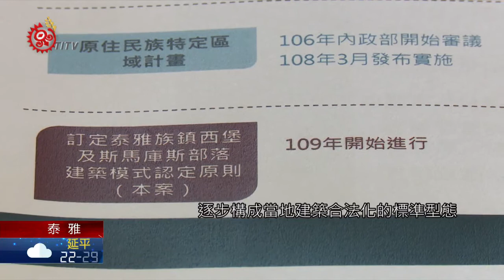原民會訪新光部落 認識地方慣用建築 2020-07-13 Atayal IPCF-TITV 原文會 原視族語新聞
Genminkay mwah Cinsbu baq squ gaga tqlangan tayal

午安，我是Tasaw Watan，歡迎收看1100原視新聞，今天7月13日星期一。

新竹尖石鄉的鎮西堡跟斯馬庫斯-新光部落，透過原住民族特定區域計畫，可望將部落內部的違法建築，就地合法化。

不過在這之前，部落目前正在進行，內部建築模式的認定跟盤點，因此今天(8)首次邀集主辦機關-原民會，跟承辦的專家學者，一起走進部落，認識過去部落慣用的建築模式。

傳統泰雅族部落的烤火房，不只是讓族人有一處禦寒取暖的地方，更是耆老傳承歷史文化的重要場域。

儘管現代建築技術引入，多數部落建築，以鋼筋水泥取代傳統建材，但新竹尖石鄉的鎮西堡跟斯馬庫斯新光部落，早在10多年前，規劃出一處叫作「鎮西堡學」的文化學習場域，其中座落著一棟大型烤火房，跟好幾間架高、順應地勢的傳統建築，時至今日，仍有族人自發性地，動手搭蓋起自家的泰雅族傳統木建築，不過，當祖先智慧落實在當代，恐怕最先面臨的，就是違建問題。

尤其大鎮西堡地區，高達9成既有建築都屬違建，經過2019年3月正式通過的全國第一個「原住民族特地區域計畫」，加上新竹縣政府今年也承諾，將協助把當地既有建築，就地合法。

因此，族人先盤點部落的傳統建築型態，逐步構成當地建築合法化的標準型態「建築模式草案」，而未來也將打造，有政府機關、專家學者與部落的審議共管平臺。

這項土地共管創舉，不僅是確保，部落的需求能被納入，也能同時找出一條，貼合現行法規，又能夠安居合法的途徑。

目前鎮西堡與斯馬庫斯新光部落，已經逐步跨出土地自治的理想，接下來將持續與政府部門、專家學者合作，實現泰雅族gaga精神中，建築與環境共生的永續理念。